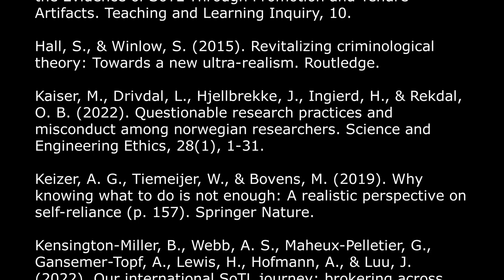Post 19 - Summoning a meaningful life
How can we continue to work in a system that injures people?  How can we continue to work in a way that benefits the people who construct toxic environments?  These tough questions were asked of me by a former PhD student who could no longer stomach 'the system.'  Let us - together - answer these questions.  And - in the process - summon a meaningful life.